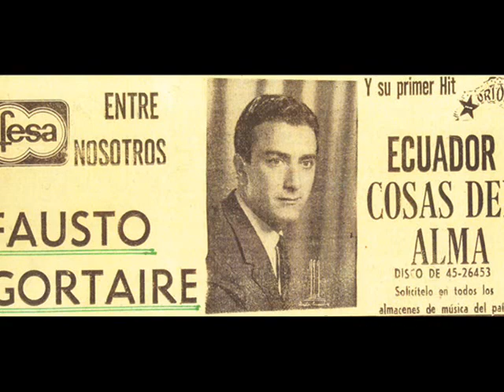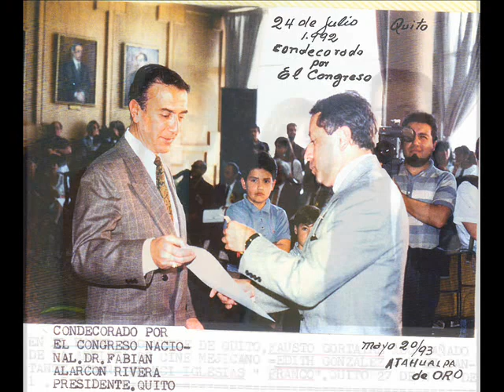Fausto Gortaire - Cosas del Alma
Fausto Gortaire, la voz melódica del Ecuador interpretando el bolero Cosas del Alma de Pepe Delgado.